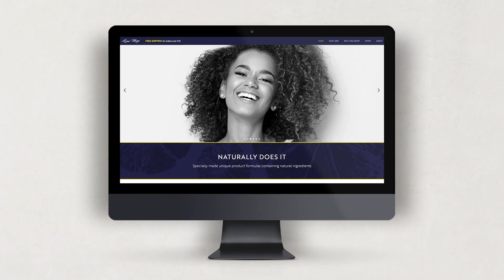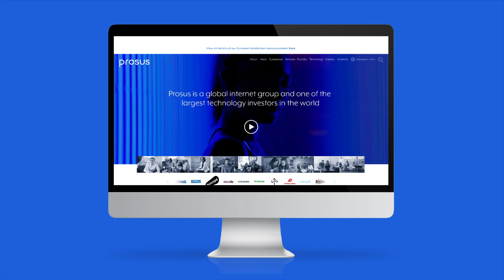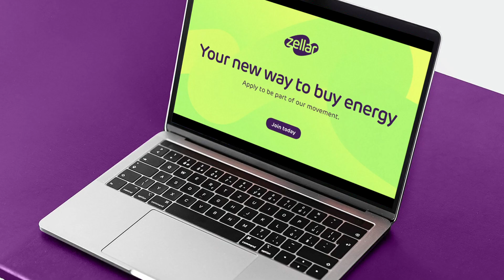Gareth David Studio | 2019 Design Showreel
Design Showreel 2019

Here is a look at some of the work I did in 2019.

GD Studio